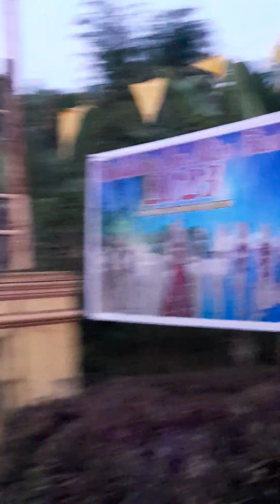Province ganap/ explore province life /fiest sa nayon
Fiesta sa brgy..isa sa mga pinaka masaya at inaabangan ng bawat tao sa nayon ang fiesta dhl dito ang lahat ay nkikisaya nag bawat isa at pagkakataon din ng mga katulad ko na nagnenegosyo upang mkpag tinda..